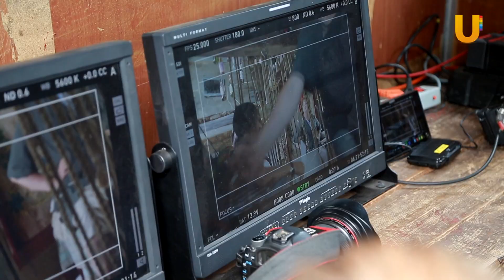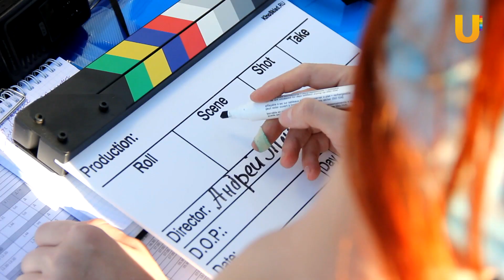UTV. Криминальная экшн-драма “И это всё Роберт”, снятая в Уфе выйдет в эфир телеканала UTV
3 года Городской телеканал UTV, компания "Уфанет" и киностудия Уральский Кинопарк работали над проектом “И это всё Роберт”. Многосерийная криминальная драма рассказывает про учителя физики, который оказался в непростой жизненной ситуации. Картину уже посмотрели кинокритики, журналисты и блогеры. Теперь сериал выходит на экраны телевизоров в кабельной сети “Уфанет”.